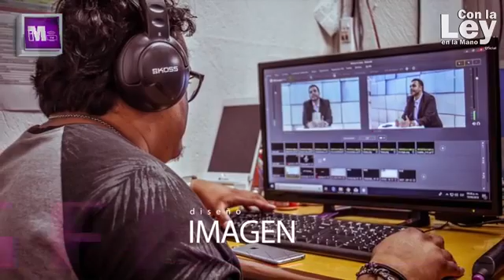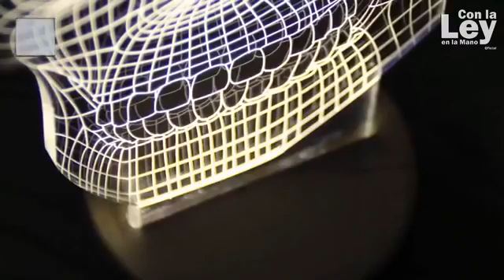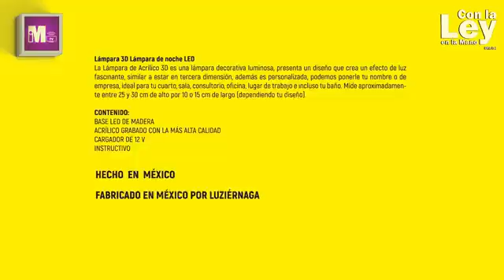Imagen fisica en la politica1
¡No te pierdas la transmisión en vivo del día de hoy! ya que hablaremos de la importancia de la imagen física hoy en día en la política, en punto de las 16:00 hrs.  CLLM ImagenPublica